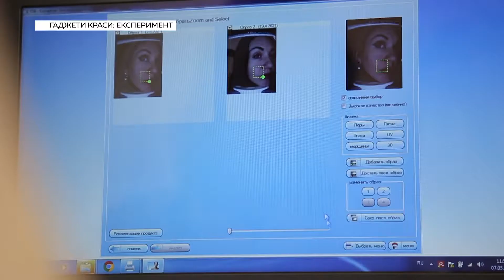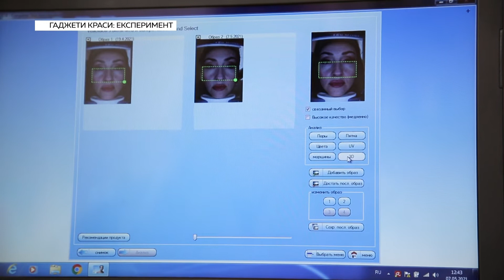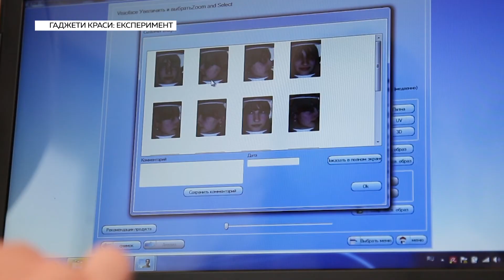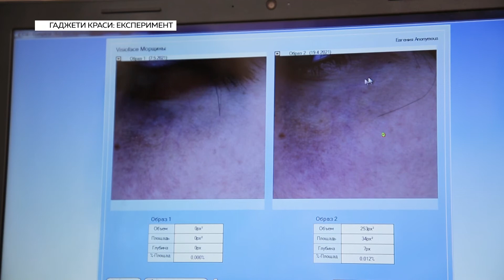UTP 140521 SUJ VT KOSMETYCHNI GADZHETY 5